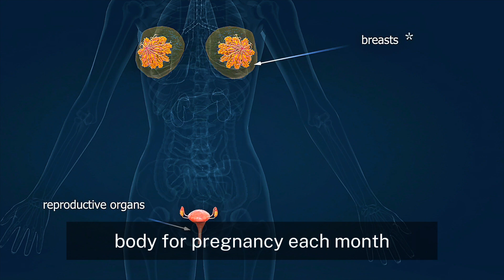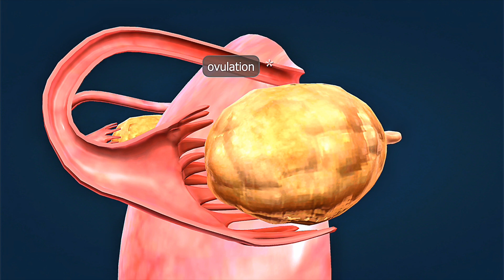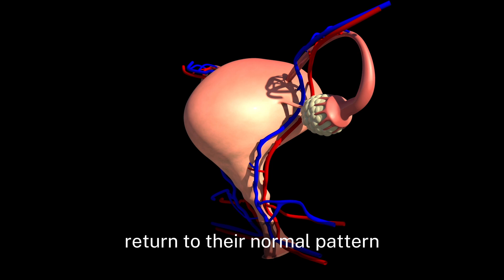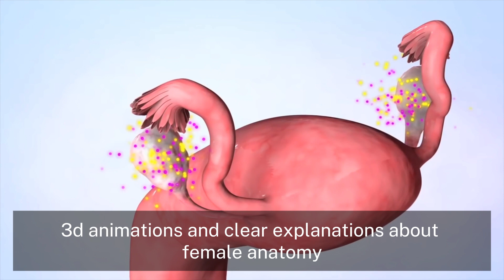Postpartum Periods Explained: Everything About Menstruation After Birth 🩸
🩸 What to Expect:
Your first periods after childbirth may be different—heavier, lighter, or more irregular than before pregnancy. This is completely normal as your body adjusts to hormonal changes.

💡 Important Notes:
• You can ovulate before your first period returns ⚠️
• Contraception is important even while breastfeeding 💊
• Irregular cycles for several months are normal 📊
• Consult your doctor if no period after 12+ months 🏥

🎯 Perfect for expecting mothers, new moms, healthcare students, and anyone curious about postpartum recovery and women's reproductive health!